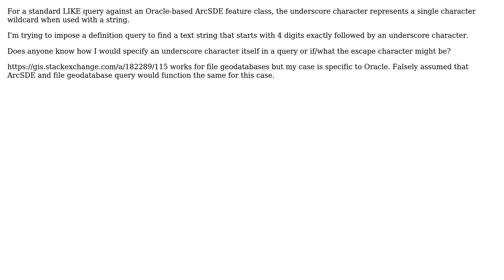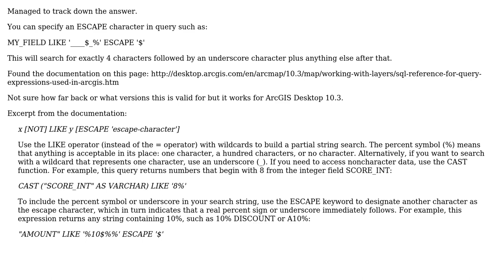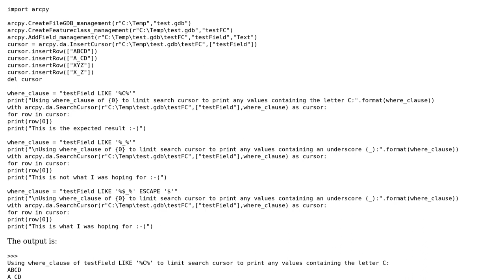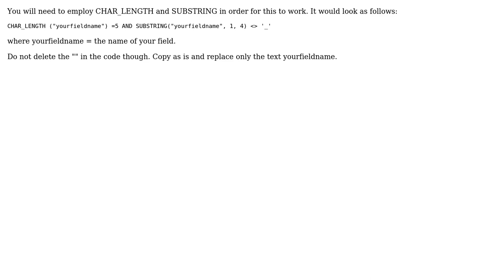GIS: Querying for underscore character in ArcMap? (3 Solutions!!)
GIS: Querying for underscore character in ArcMap?

With thanks & praise to God, and with thanks to the many people who have made this project possible! | Content (except music & images) licensed under CC BY-SA | Music | Images & others | With thanks to user PolyGeo user MDHald user Eok and the Stack Exchange Network Trademarks are property of their respective owners. You are responsible for your own actions.